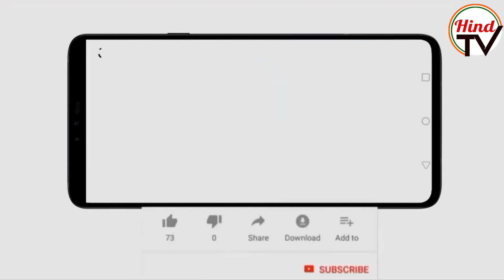Clash in Rajasthan’s Jodhpur over flag| Hind TV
A curfew was ordered in parts of Rajasthan's Jodhpur following clashes between two communities on Eid and the previous night over a dispute involving flags in the Jalori Gate area.